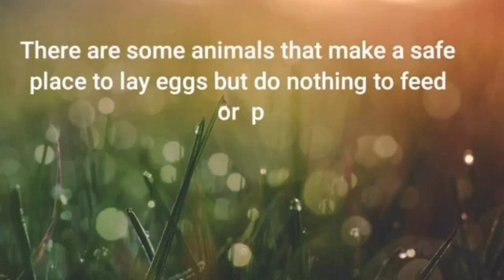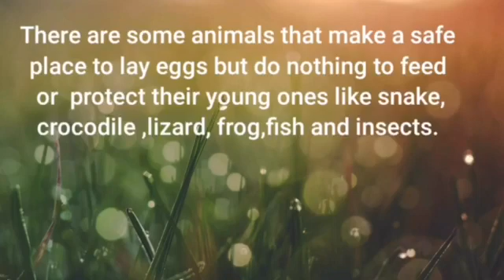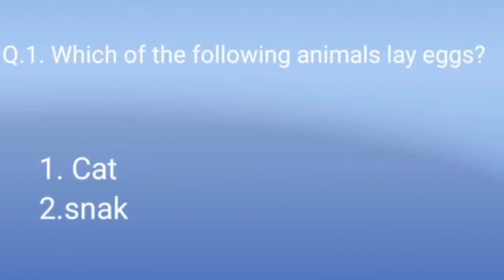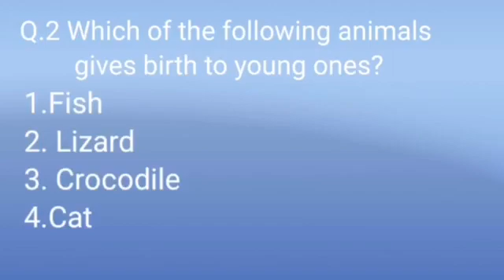Class 4 Ch-5 ,Topic-Knowing about egg laying animals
video from Neelam EVS English medium